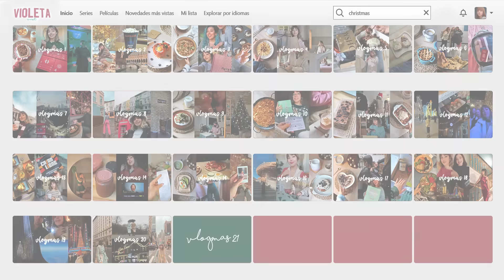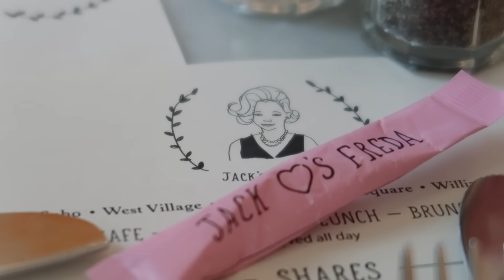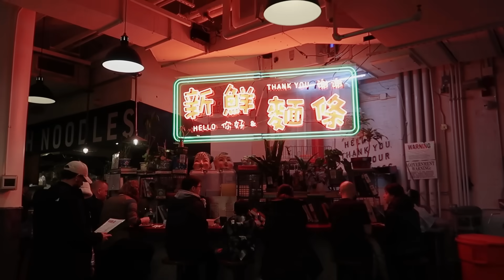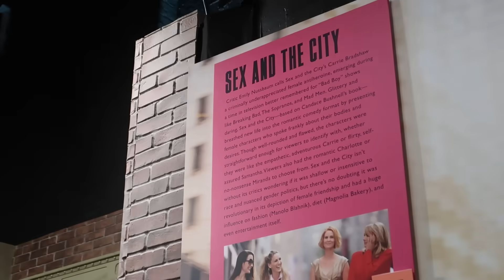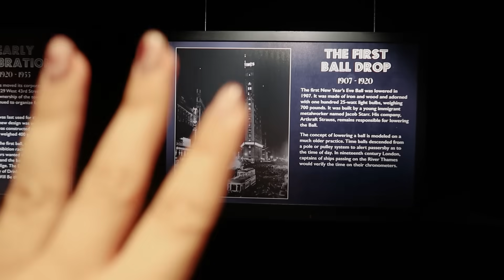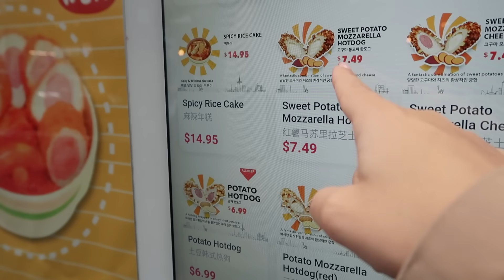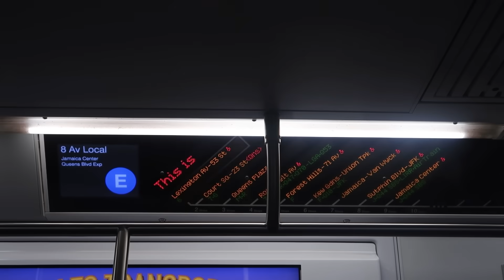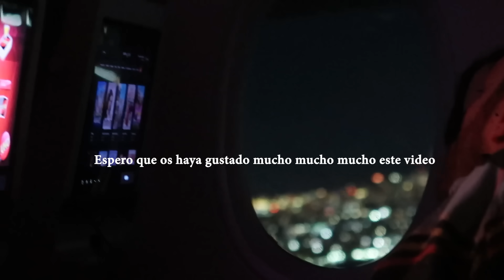🌧️ Día de lluvia, Desayuno en Chelsea, hotdogs en Koreatown, RiseNY y vuelta a casa l VLOGMAS 21